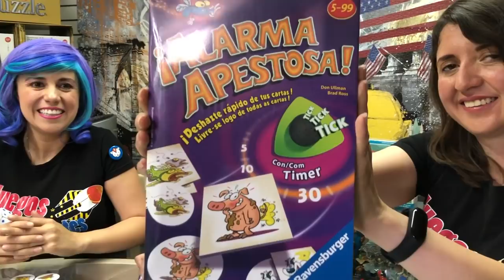Divertido JuegodeMesa Alarma Apestosa ► Juegos Juguetes y Coleccionables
En La Casa de la Educadora aprende a jugar ¡Alarma Apestosa! / Stink Alarm!, es un juego de observación y reacción rápida. Ravensburger Juego de mesa